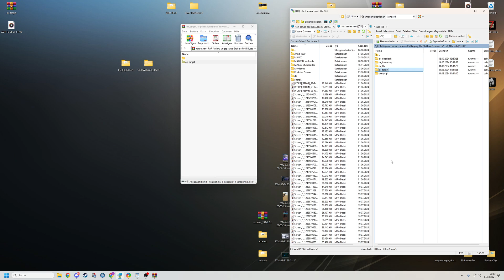FiveM Server Einrichten # 637 // New OX Target Design FREE // FiveM ESX Server Einrichten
🔻🔻🔻𝐖𝐈𝐂𝐇𝐓𝐈𝐆𝐄 𝐈𝐍𝐅𝐎𝐒 // 𝐊𝐋𝐀𝐏𝐏 𝐌𝐈𝐂𝐇 𝐀𝐔𝐒🔻🔻🔻

             🔻🔻🔻𝐈𝐍 𝐃𝐈𝐄𝐒𝐄𝐌 𝐕𝐈𝐃𝐄𝐎 𝐆𝐄𝐙𝐄𝐈𝐆𝐓𝐄 𝐐𝐔𝐄𝐋𝐋𝐄𝐍 🔻🔻🔻